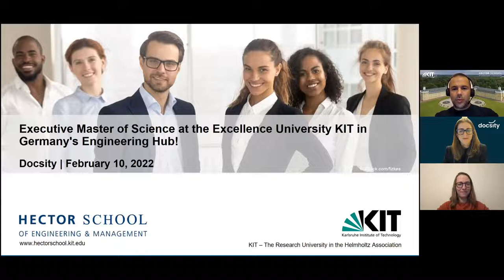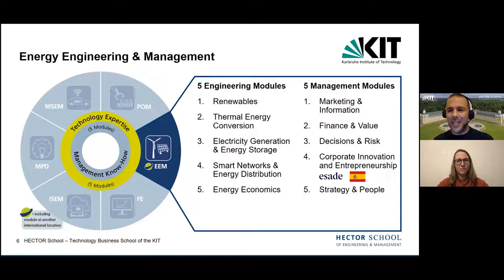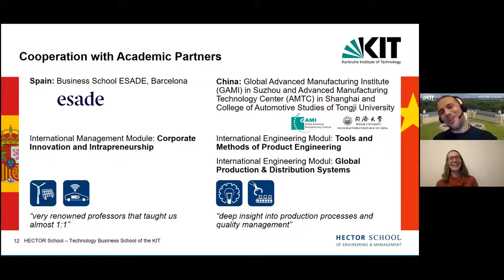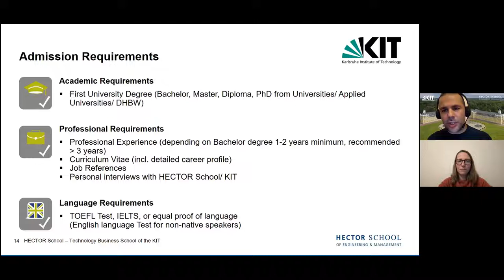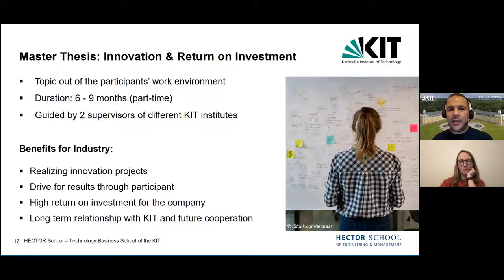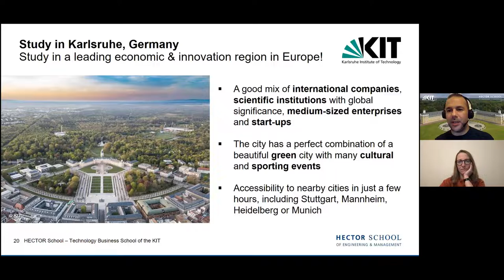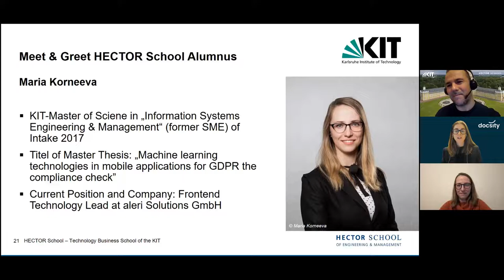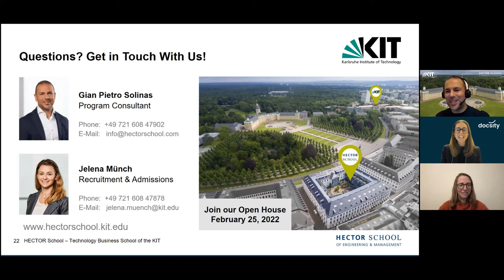Webinar HECTOR School of Engineering and Management "Combine Studies & Career"